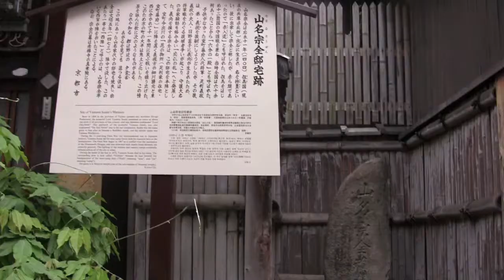Japanese Historical Site: Yamana Sozen House Marker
Buried in amongst streets of Kyoto is a small marker that most would never see (or go out out of their way to see). It marks where the mansion of one of Kyoto's most power men lived - Yamana Sozen. Yamana lived in the 15th Century and he was partially responsible for altering the course of Japanese history.

Yamana had an intense rivalry with the Hosokawa clan particularly with his son-in-law Katsumoto who was the Shogun Deputy.

This rivalry exploded in 1467 into what became known as the Onin War. 10 years later much of Kyoto was burn and the country fell into chaos for more than a century as warlords fought amongst themselves.